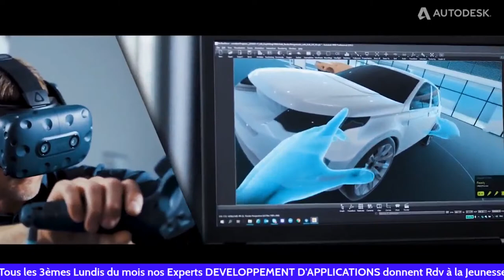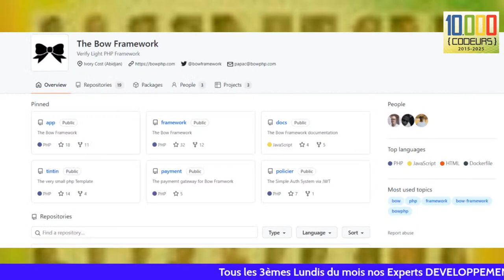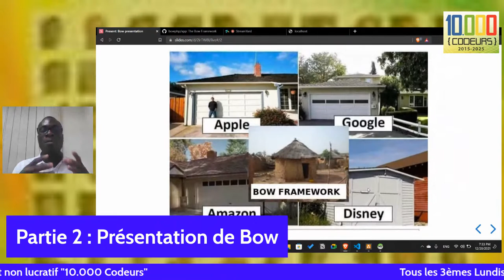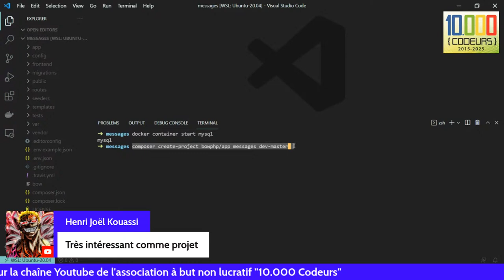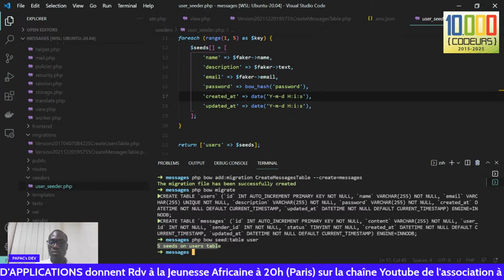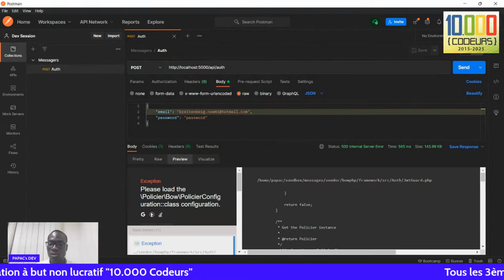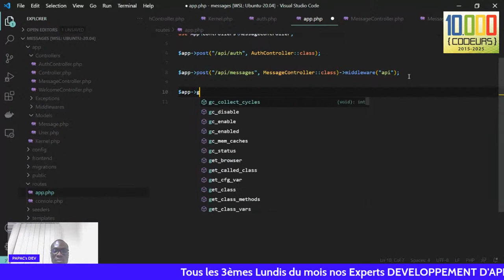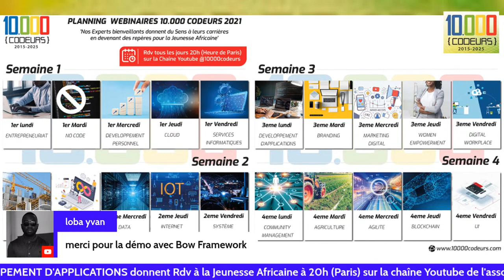Masterclass "Intégrer une communauté Open Source : cas pratique BOW Framework (partie 1)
Tous les 3eme Lundis du mois à 20h heure de Paris, c'est DEVELOPPEMENT D'APPLICATIONS

Les Webinaires "10.000 Codeurs" interviennent dans l'étape 1 "Découverte du Numérique" du modèle d'Education "10.000 Codeurs" Ils fournissent une culture Numérique (usages, métiers, technologies) indispensable pour acquérir le Passeport Numérique "10.000 Codeurs"